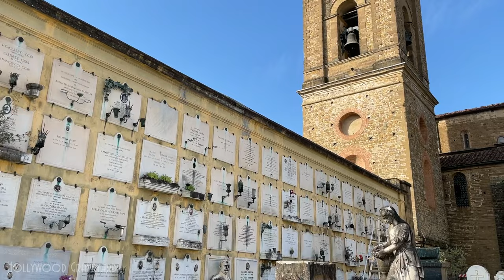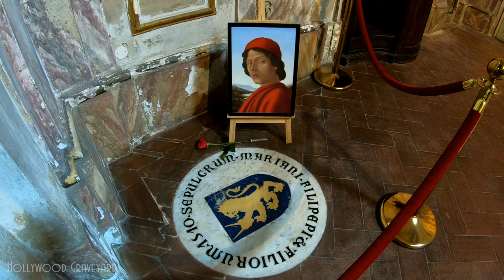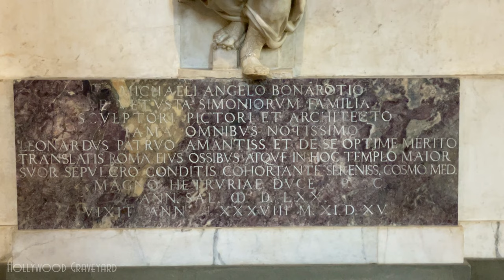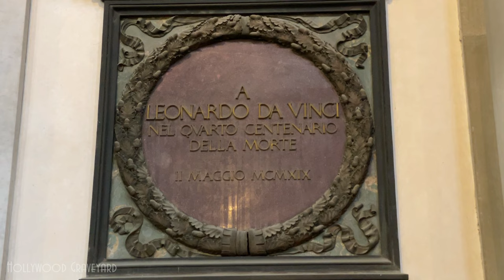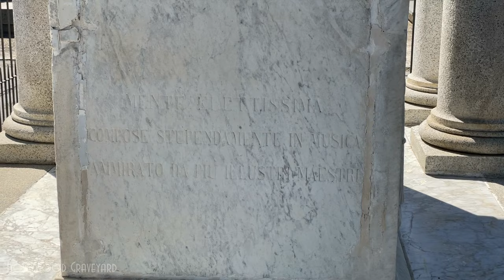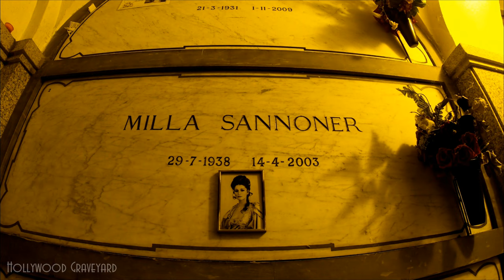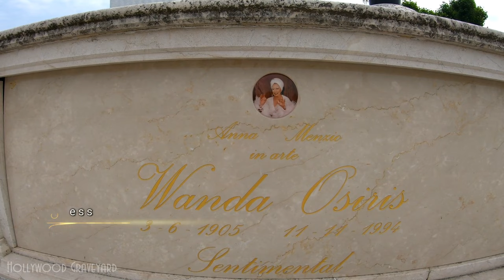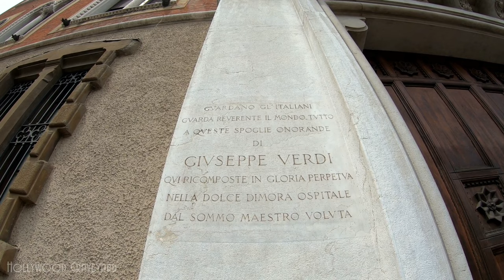FAMOUS GRAVE TOUR - Italy #2 (Pavarotti, Michelangelo, etc.)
Welcome to Hollywood Graveyard, where we set out to remember and celebrate the lives of those who lived to entertain us, by visiting their final resting places. Today we conclude our tour of cemeteries around Italy, where we’ll find such stars as Pavarotti, Michelangelo, Ferrari, Valentina Cortese, and many more.

Intro - 0:00
Florence - 1:03
Emilia-Romagna - 18:54
Milan - 25:12

Music & Production Coordination by Giuseppe Vasapolli